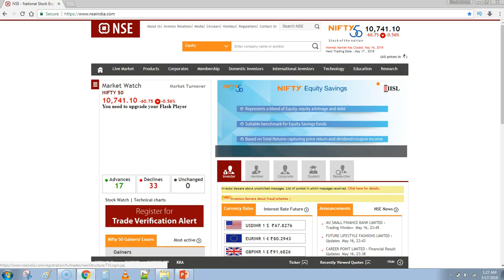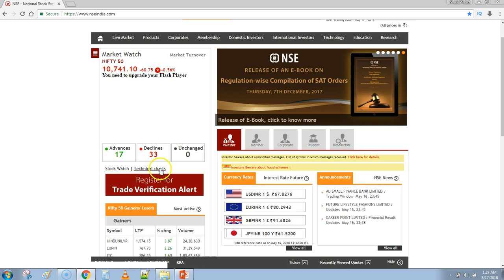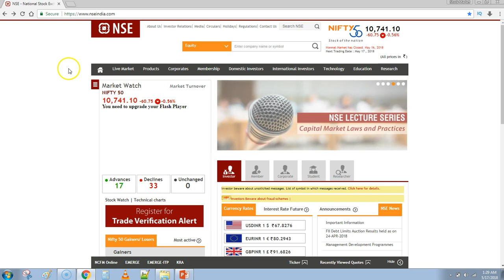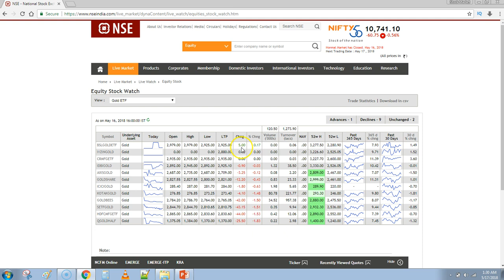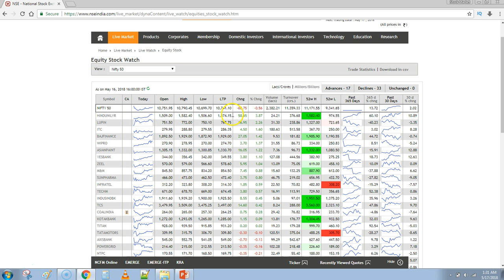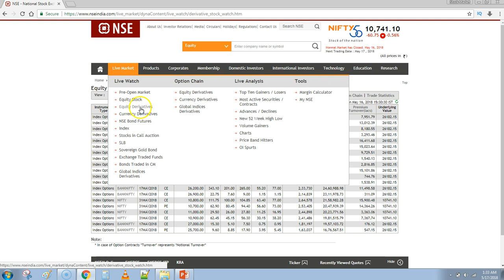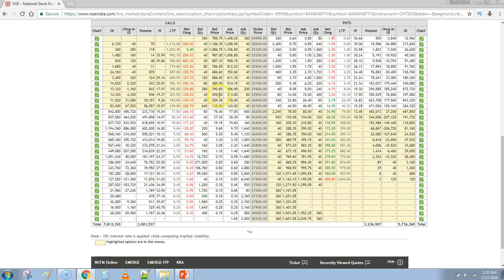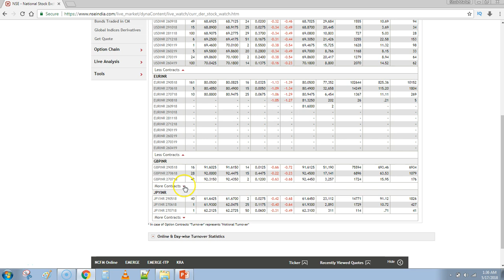NSE india.com website చూడటం ఎలా ? for All stock market investors and traders